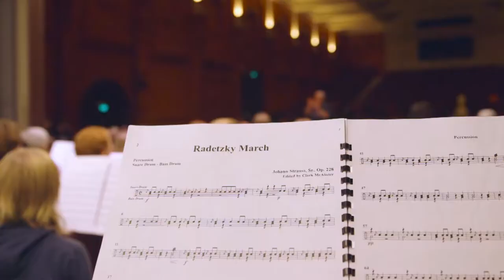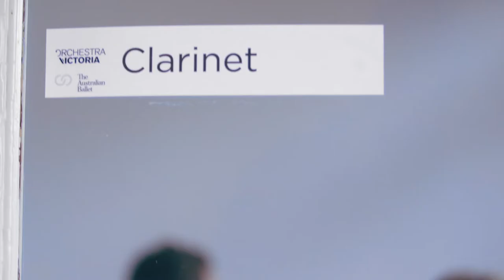On the mOVe! with Orchestra Victoria